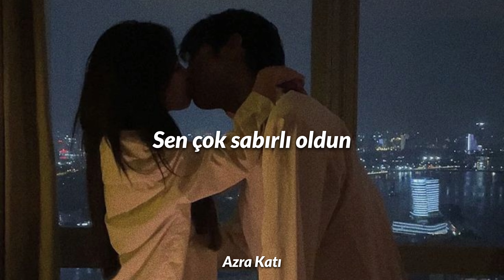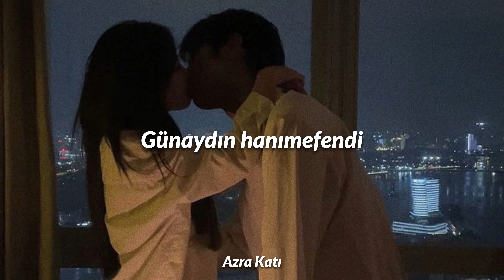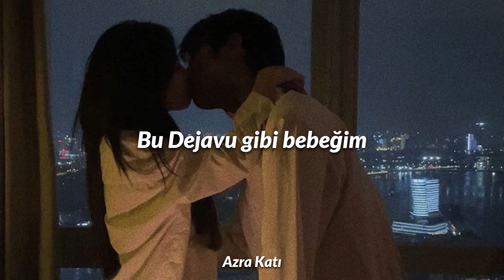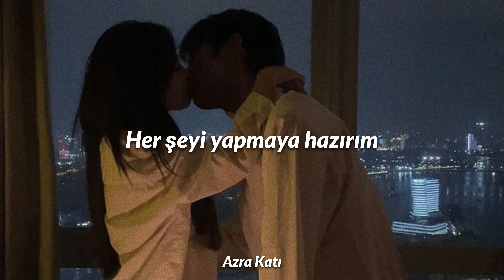Nayer ft. Pitbull & Mohombi - Suave (Türkçe Çeviri) ❤️‍🔥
" Öpüşmek, tuzlu su gibidir. İçiyorsunuz ve susuzluğunuz artıyor. " ❤️‍🔥

- Çin Atasözü ❤️‍🔥

Bugün uzun zamandır çevirisini yapmayı planladığım ve küçüklüğümden beri çok sevdiğim bir şarkıyla karşınızdayım. Hareketli ve kendine sardıkça sardıran bir şarkı. Umarım şarkıyı bilmeyenleriniz varsa bile şarkıyı dinledikten sonra beğenirler, kendi sevdiğim şarkıları sizin de severek dinlemeniz için burada paylaşıyorum. Yeni videolarım ve kendi oluşturduğunuz mix'lerinize yeni şarkılar ekleyebilmek için beni bekleme de kalın. Herkese iyi seyirler! ❤️‍🔥

- Suave Lyrics -

Suavemente, besame
I'm ready to do whatever
If you take me away
Suavemente, besame
I'll make you do whatever
If I take you away
I know the craving, and I can save it
You've been so patient
And I've been waiting, for you to take it
And you can keep it
Just say you need me, make me believe it
I wanna go-o-o
Can't let you go-o-o
Hey mami, damelo otra vez
Da-da-damelo otra vez
I wanna go-o-o
Da-da-damelo otra vez
Suavemente, besame
Suavemente, besame
Suavemente, besame
Suavemente, besame
The way you moving (suave)
Makes me say (suave)
Go head baby (suave)
Do it my babe (suave)
Dame good morning
So I can get it
Let's just be honest, you are the finest
Got you surrounded, baby surrender
Don't make me hunt you, I know you want to
I wanna go-o-o
Da-da-damelo otra vez
I wanna go-o-o
Da-da-damelo otra vez
Suavemente, besame
Suavemente, besame
Suavemente, besame
Suavemente, besame
Mohombi, Nayer, Pitbull, FIRE
This is revolution in music and we co-write it
Yeah, just try us
Double domination
And everybody knows that me no liar
Redone, have them sent a one million year
And here's my wire
Armandito, tremenda gente
Tenemos siempre calle elegante y decente
Esta noche vamos hacer el amor
Ya tu sabe bebita suavemente
I want you to lose your mind, lose control
What before, lose it now
Cause I know we doing big
You gotta be ready to lose it up, dale!